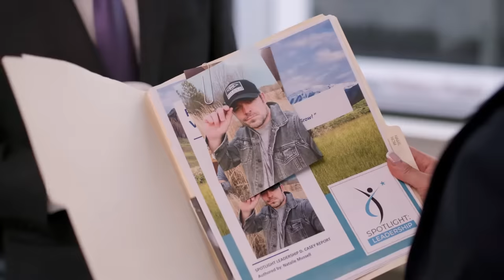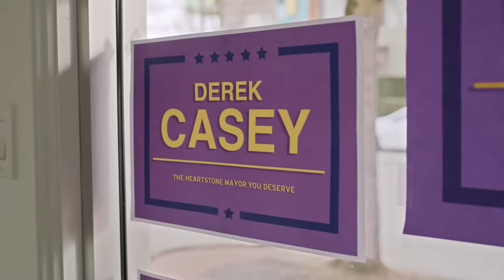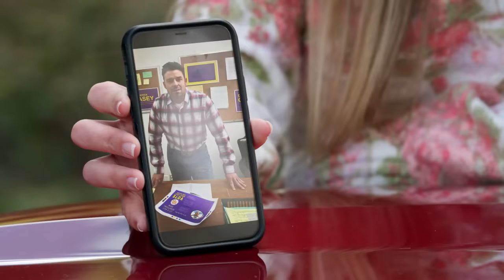Vote One For Love (2023) | Full Movie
When upcoming Washington D.C. political strategist, Candace, is sent back to her Wyoming hometown to help the local mayoral candidate, she never expected to find her best friend’s brother, Derek, running for office! The second last thing she never expected was to fall for him!

Cast: Natasha Wilson
Jesse Hutch